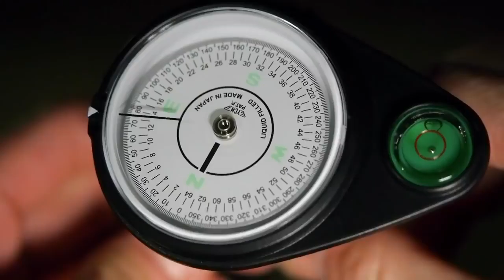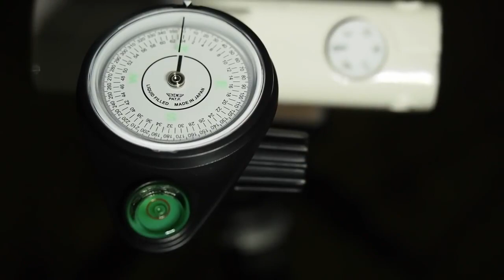Vixen Polar Meter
Demonstration of easy installation and setup of Polar Meter to Vixen Polarie star tracker.